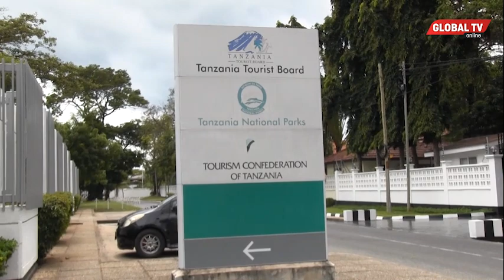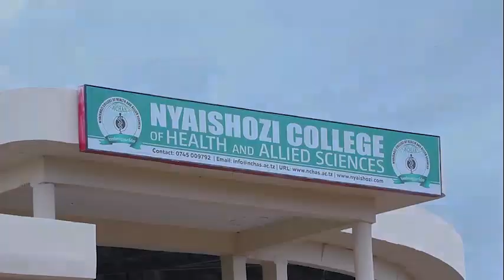WATALII WANAVYOMIMINIKA TANZANIA, TTB WAFUNGUKA KUWAOMBEA CHANJO WAHUDUMU...